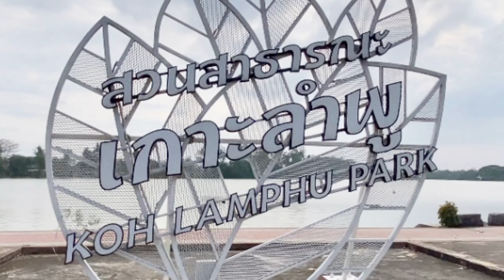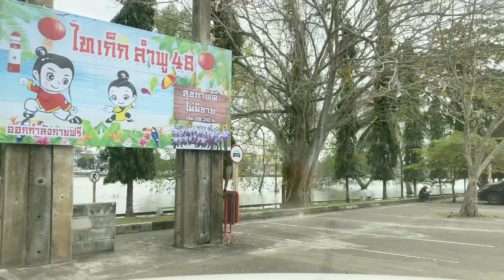เกาะลำพู สวนสาธารณะทั้งเกาะ แห่งเมืองร้อยเกาะ 1/2 จ.สุราษฎร์ธานี Ep.107@Family-ep2cb